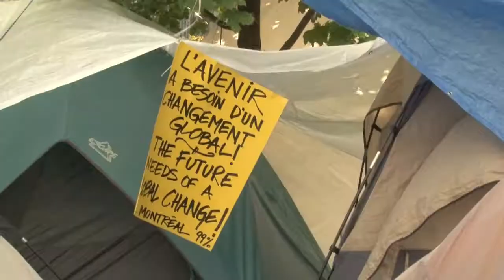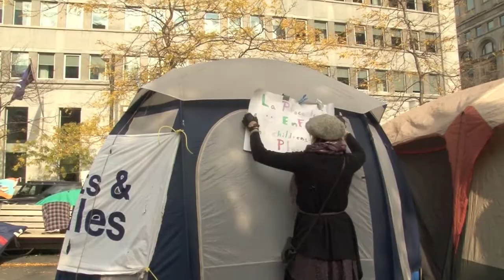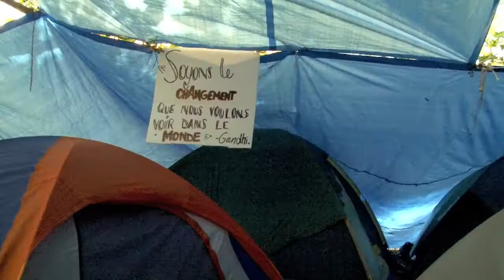Reportaje Montreal. Ocupación Montreal / Indignados de Montreal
Occupons Montréal / Ocupación Montreal
Les indignnés de Montréal /  Los Indignados de Montreal
Realización, cámara y edición: Julie Vivier y Jorge Zegarra. Montreal, Canadá.
James Cockcroft, Comité de Ciudadanía Quebec 10 años Después
Raymond Bégin, UQÀM
Gradys Navarro, Coordinadora de Bases de Paz de Montreal